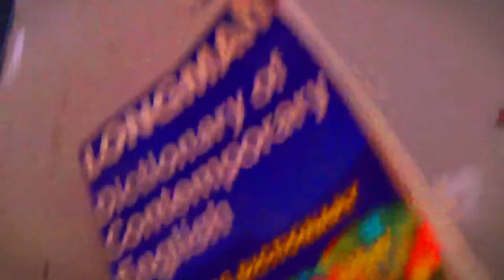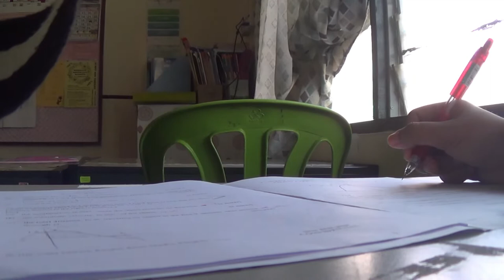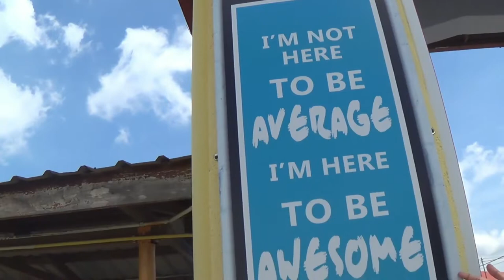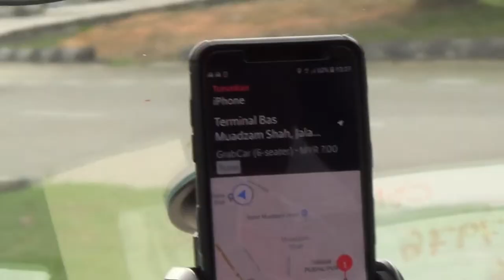Ramadhan+Classes in MRSM MUADZAM SHAH